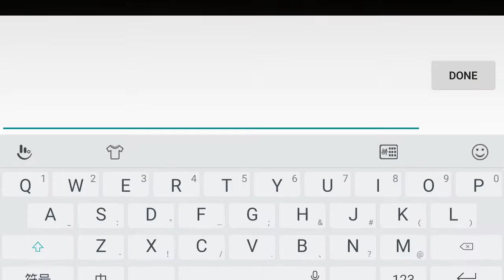（BADMINTON LEAGUE）来打羽毛球咯